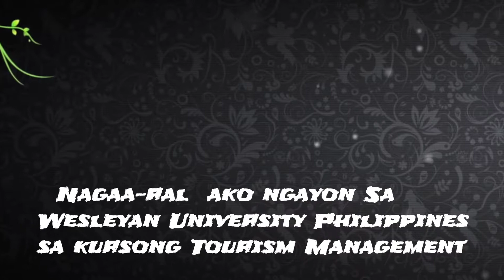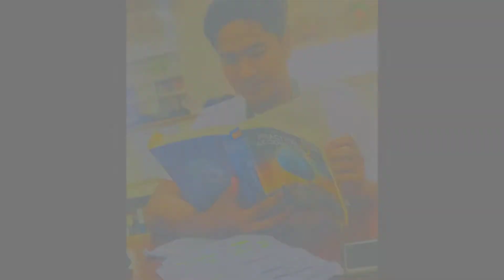My Video Biography